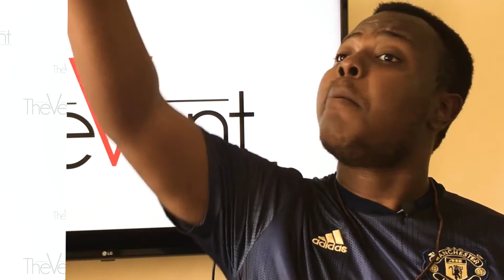TheVent - Your Mental state. 1st it was Alvan, YOU could be NEXT.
How are you, I mean mentally. Are you prepared, do you have a contingency plan?